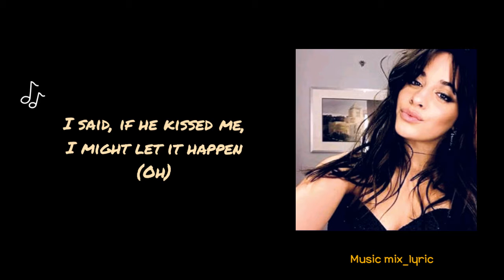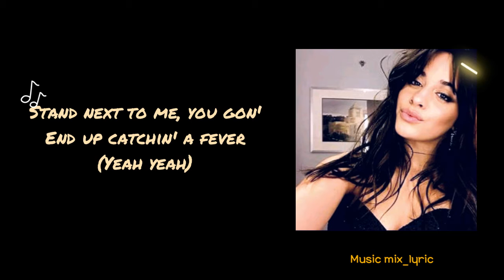Camila Cabello-My oh My ft. Dababy 🌻🌼